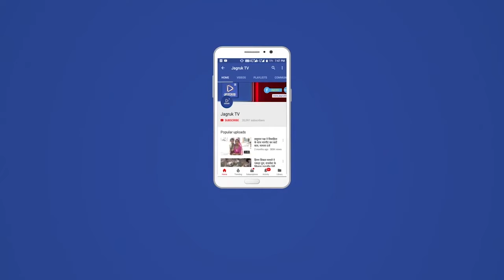सोजत : भाजपा कार्यकर्ताओं ने प्रधानमंत्री की सुरक्षा में चूक को लेकर मानव श्रंखला बनाकर जताया विरोध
प्रधानमंत्री नरेंद्र मोदी की पंजाब में हुई सुरक्षा में चूक को लेकर
भारतीय जनता पार्टी सोजत मंडल के कार्यकर्ताओं ने उपखण्ड कार्यालय के सामने  मानव श्रंखला बनाकर राष्ट्रपति के नाम उपखण्ड अधिकारी गोपाल जांगिड़ को एक ज्ञापन सौंपा। इस दौरान भाजपा ओबीसी मोर्चा के प्रदेश कार्यकारणी सदस्य किशनलाल सोनी ने कहा की प्रधानमंत्री की सुरक्षा में चूक होना बहुत गंभीर बात हे यह पंजाब की कांग्रेस सरकार ने जानबूझ कर राजनेतिक द्वेषता के कारण प्रधानमंत्री की जान को खतरे में डाला जिसे ओबीसी मोर्चा कतई बर्दाश्त नहीं करेगा । मोर्चे के जिला मंत्री धर्मीचंद देवासी ने कहा की पूरे देश ने देखा कि किस तरह देश के प्रधानमंत्री उपद्रवियों के बीच फंस गए और पंजाब की पुलिस मूक दर्शक की तरह खड़ी रही। सोजत मंडल अध्यक्ष नरपत राज सोलंकी ने कहा की पंजाब सरकार जब देश के प्रधानमंत्री को सुरक्षा नही दे सकती तो पंजाब की जनता की किया सुरक्षा कर सकती वो तो भगवान भरोसे हे। इस मौके नगरपालिका अध्यक्ष प्रतिनिधि जुगल किशोर निकुम,ताराचंद भाटी,महामंत्री हीरालाल कांठेर,पार्षद राकेश पंवार,गणपत बोराणा,श्याम गहलोत राकेश भटनाघर,ओबीसी मोर्चा सोजत मंडल के राकेश देवड़ा,मंडल मंत्री महेश सोनी,कुलदीप भाटी,धुलाराम माली,महेंद्र गहलोत,अटापड़ा मंडल उपाध्यक्ष भवारलाला सैनी,बगड़ी के ललित सोनी,मांगीलाल माली सहित बड़ी संख्या में कार्यकर्ता मौजूद रहे।